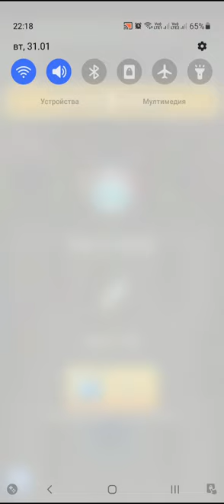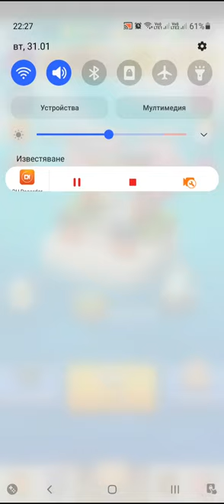Archero Chapter 34.Level-1 to 20